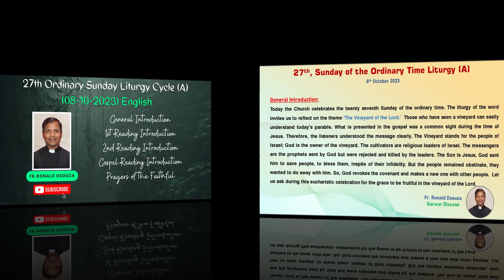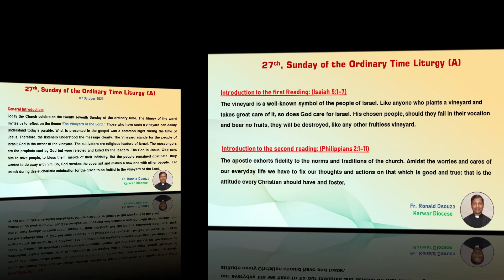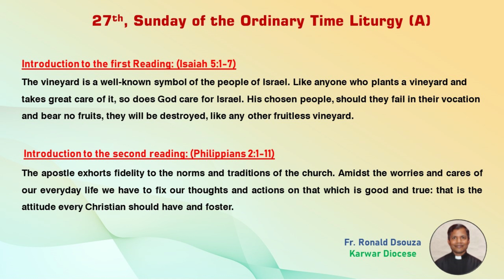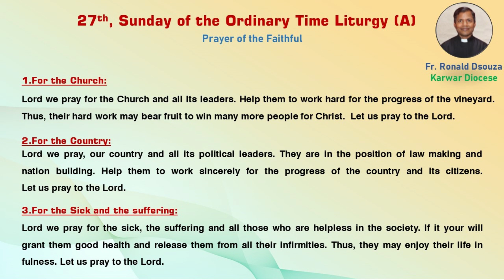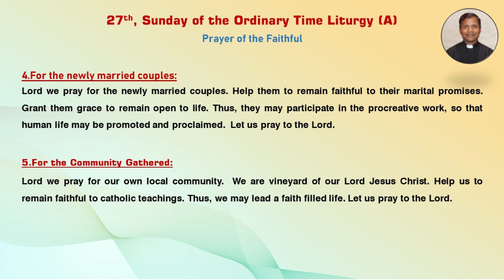27th Sunday of the Ordinary Time | Liturgy | Cycle (A)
27th Sunday of the Ordinary Time | Liturgy | Cycle (A)